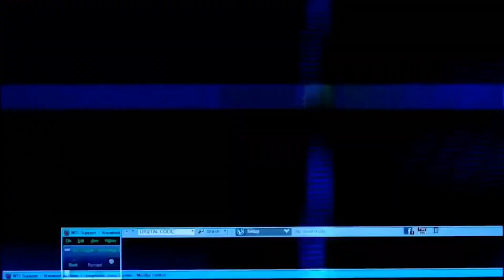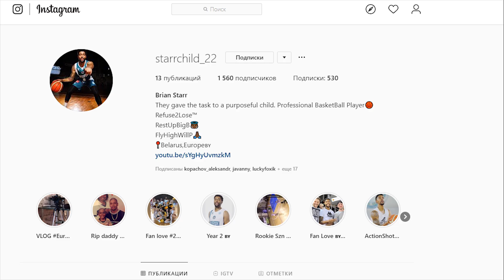EUROSTEP Episode 4